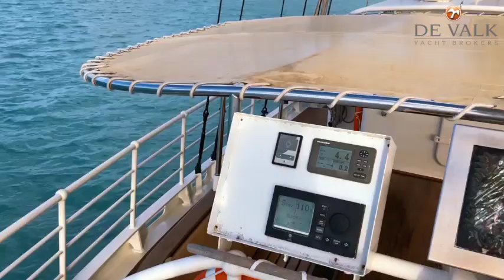Schooner Eldorado (128786-1)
Bedrijf: SchipVeiling
Merk: Schooner Eldorado
Prijs: zie advertentie
Bouwmateriaal:
Lengte: 3800cm
Breedte: 650cm
Diepgang: 300cm
Bouwjaar: 2007